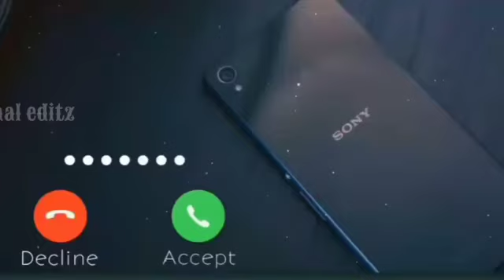Feeeling song||New ringtone of mobile of sumit goswami feeling song||samal editz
ishare teri karti nigha
note:All the material are copyright and all respect goes to owner
thanku regards team samal editz